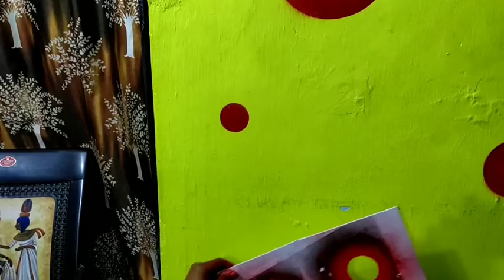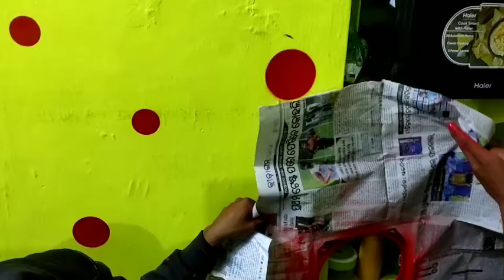Interior simple 3D design ideas bubbles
Bedroom decorate simple bubbles for beginners